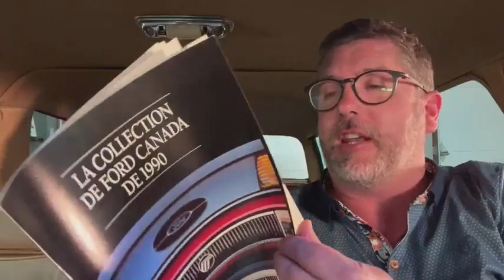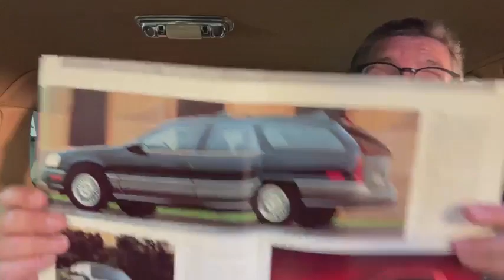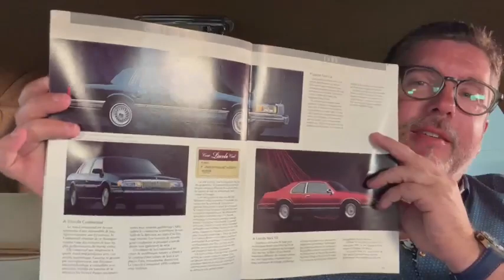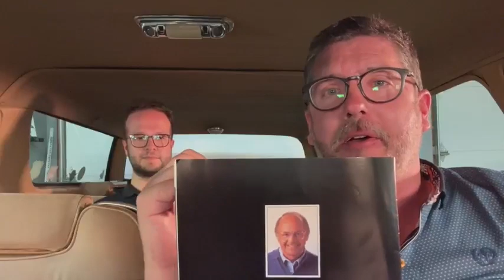Dans ma Grosse Brune - Épisode #128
Aujourd’hui dans ma Grosse Brune #128 - Le nouveau Super Duty, une amoureuse de la F1 et l’abandon de la Kia Rio.